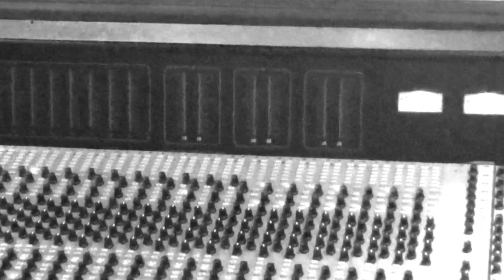Sarah Yeo...fall for you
Recorded and filmed at The Music Mill, Newton Abbott, Devon.
Engineered/ Produced by Richard 'Digby' Smith (Led Zep, Free, Bad Co. Bob Marley, Sparks etc...)
Written By Sarah Yeo.